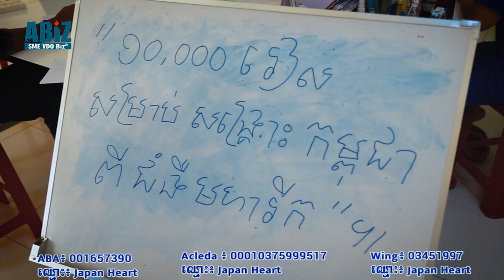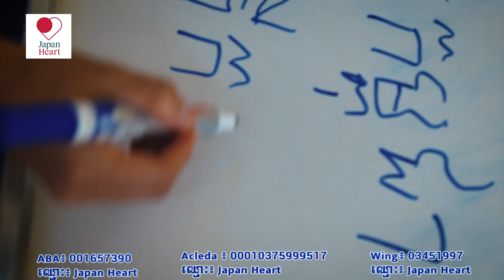Japan & Cambodia jointly treat childhood cancer (ជប៉ុន&កម្ពុជា រួមគ្នាព្យាបាលមហារីកកុមារ )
ជប៉ុន&កម្ពុជា រួមគ្នាព្យាបាលមហារីកកុមារ

ពលរដ្ឋជប៉ុន និងពលរដ្ឋកម្ពុជា សុទ្ធតែធ្លាប់ជួបរឿងលំបាកពីអតីតកាលដូចគ្នា។ ហើយបច្ចុប្បន្ន មជ្ឃមណ្ឌលព្យាបាលកុមារ បេះដូងជប៉ុន មានវត្តុបំណងមួយ គឺ “ការពារ និងព្យាបាលកុមារដែលមានមហារីក” ឱ្យជាសះស្បើយ និងលែងមានជារាងរហូត ។

យើងត្រូវការចូលរួម និងការលើកទឹកចិត្ត ពីពលរដ្ឋខ្មែរគ្រប់រូប ។ ទោះបី បងប្អូនគ្មានជំនាញព្យាបាល ប៉ុន្តែអាចចូលរួមជា ការបរិច្ចាគឈាម និងថវិកាបាន។

ការបរិច្ចាគថវិកា ១០,០០០ រៀល នឹងជំរុញឱ្យមានចូលរួមជាសកល ជាមួយវេជ្ជបណ្ឌិតជំនាញផ្នែកជំងឺមហារីកមកពី ជប៉ុន។
បងប្អូនត្រូវការ យើងជួយសង្គ្រោះ រីឯក្រុមការងារយើង ក៏ត្រូវការ ការចូលរួមពីបងប្អូនទាំងអស់គ្នាវិញផងដែរ ។
ការសហការគ្នា នឹងក្លាយជាកម្លាំងសាមគ្គីដ៏រឹងមាំមួយ ដែលអាចកំចាត់ចោលនូវពាក្យថា “មហារីក” នៅកម្ពុជា។
លោកអ្នកអាចបរិច្ចាគបាន តាមប្រព័ន្ធធនាគារដូចខាងក្រោយ៖
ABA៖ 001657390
ឈ្មោះ៖ Japan Heart
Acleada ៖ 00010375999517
ឈ្មោះ៖ Japan Heart
Wing៖ 03451997
មោះ៖ Japan Heart

ជាការពិតណាស់ “ការបរិច្ចាគ១០,០០០រៀល នឹងអាចសង្គ្រោះកុមារកម្ពុជាពីជំងឺមហារីក”។ សូមទេវតា ឆ្នាំថ្មី តាមជួយ និងថែរក្សាលោកអ្នកគ្រប់ពេលវេលា៕